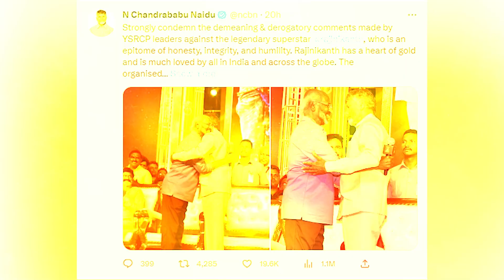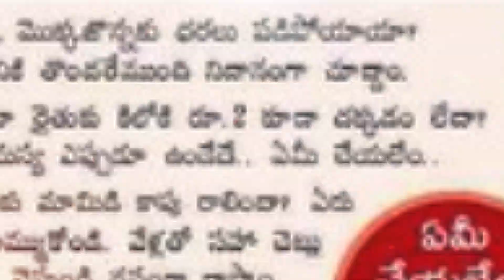రజనీని తిడతారా | Super Star Rajanikanth | Andhra Pradesh | TDP | Narachandrababu Naidu Official